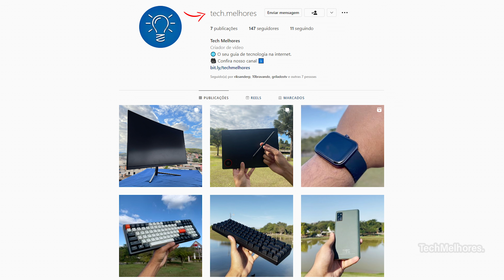Teclado Mecânico TOP DE LINHA por 300 reais! Review Redragon Kumara K552 RGB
Unboxing do teclado gamer mecânico top de linha Redragon Kumara K552 RGB, um teclado gamer bom e barato até 300 reais.

► Link do teclado:

00:00 - Redragon Kumara K552 RGB
00:27 - Unboxing abrindo a caixa
01:11 - Design e acabamento
02:46 - LED e switch mecânico
04:03 - Barulho do teclado mecânico
04:27 - Anti Ghosting
06:05 - Compatibilidade com video games
06:44 - Mais informações

Dentre as funções mais legais analisadas neste review está o anti-ghosting em todas as teclas, o switch mecânico outemu blue e também o led RGB configurável nesse tecladomecanico bom e barato.

O Redragon Kumara K552 RGB é modelo TKL e também se destaca no quesito jogos, nós testamos e ele é muito bom pra jogos pois possui um tempo de resposta muito rápido, além é claro de ser compatível com PS4, PS5 e também Xbox Series.

Portanto se você está procurando um teclado mecânico custo benefício até 300 reais em 2023, você chegou no vídeo certo. Nós avaliamos cada um dos pontos mais importantes desse teclado mecânico Redragon Kumara K552.